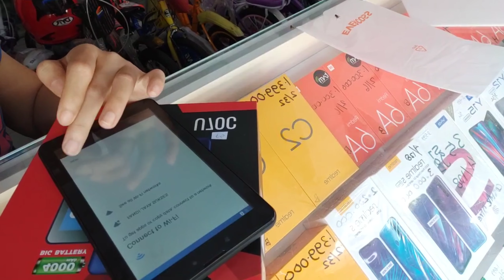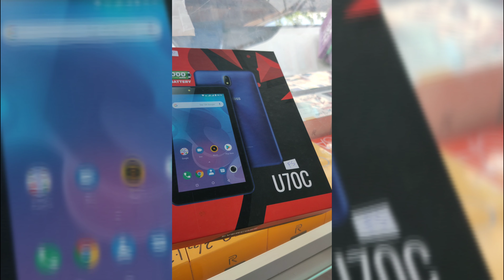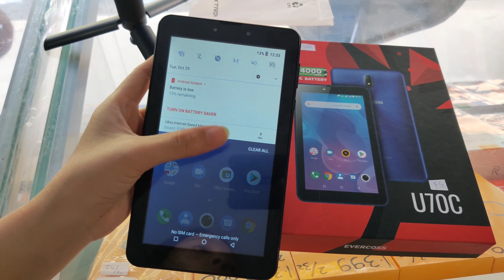TAB RAM 3 32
Tab evercoss u70c ram 3 internal 32
Baterei 4000 Mah